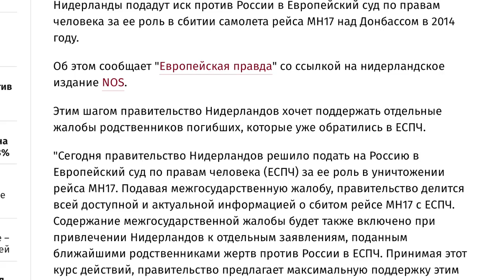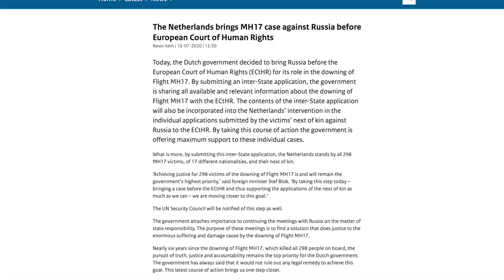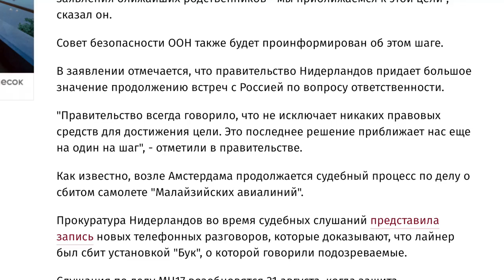Кощей допрыгался. Нидерланды подают на Россию в суд за уничтожение Боинга MH17